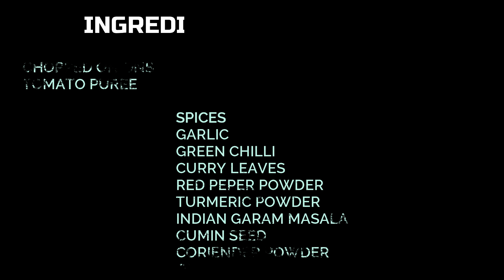Tuver Totha Gujarati Kathiyavadi Recipe